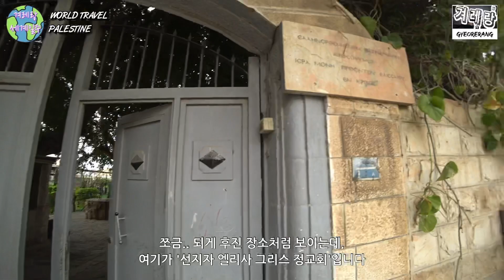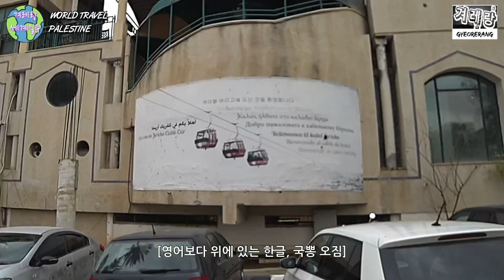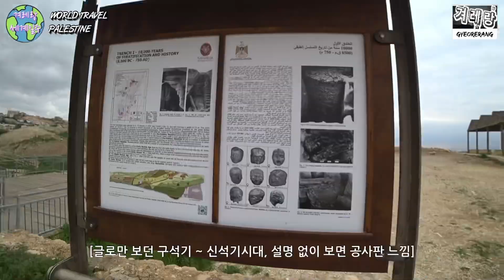고대 유적 가득한 팔레스타인 인류 최초도시 탐방기 【🇵🇸팔레스타인여행 4】